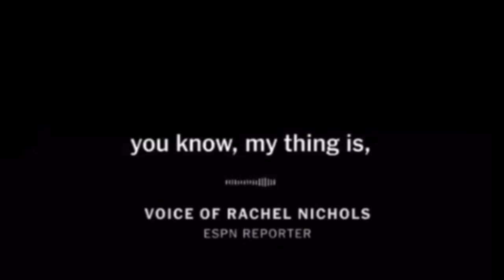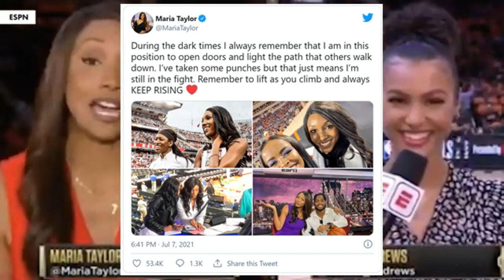Maria Taylor Has $3M salary offer From ESPN Over Rachel Nichols Comments. Will Maria Taylor Stay?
With her contract set to expire amid a tumultuous NBA Finals for ESPN, Maria Taylor reportedly has a roughly $3 million salary offer on the table to remain at the network.